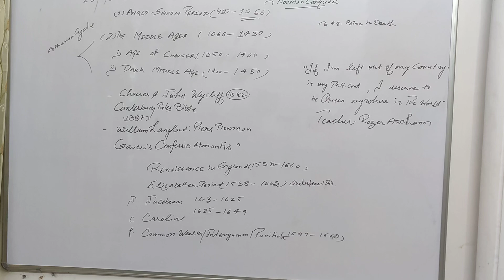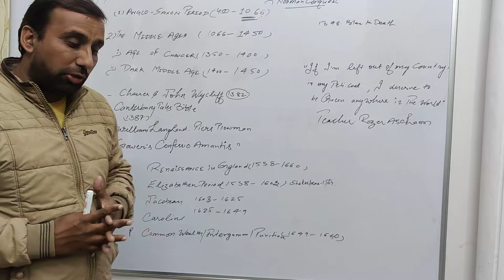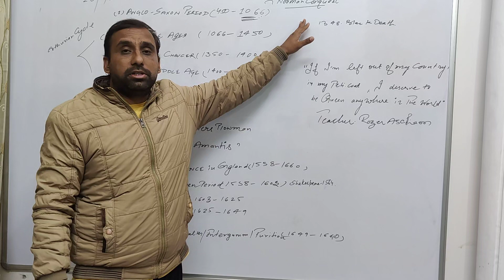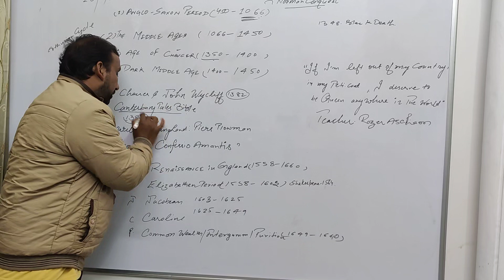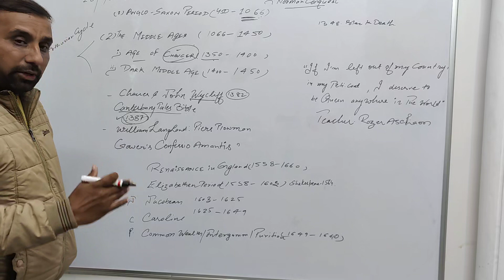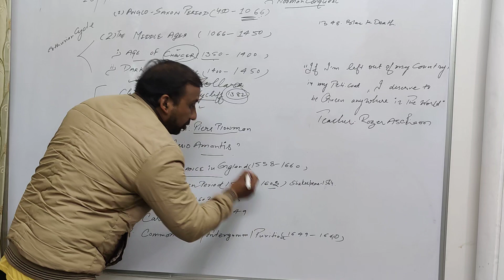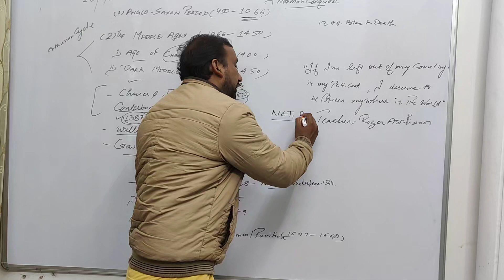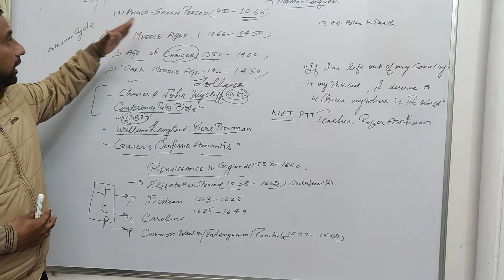British English literature CLASS=2. .(1066to 1550) Middle English period